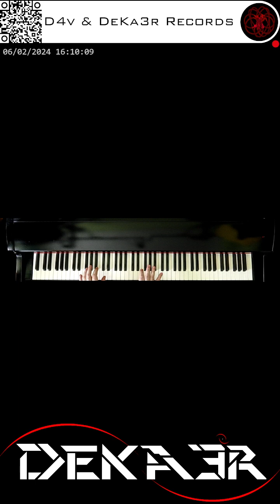🔴 irl 🎹 CODE • COMPOSITOR DE MÚSICA - MUSIC COMPOSER • PIANO